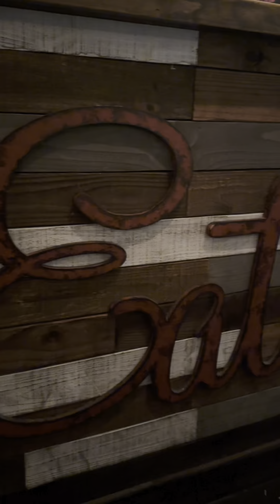Spritz Collab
Check out our fun collab with Spritz Bistro and Nurse Meg!